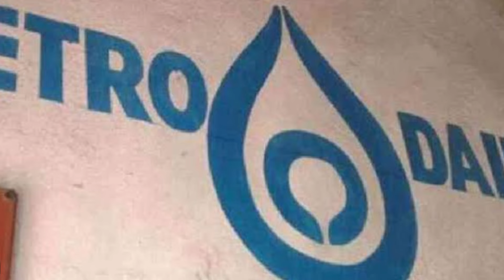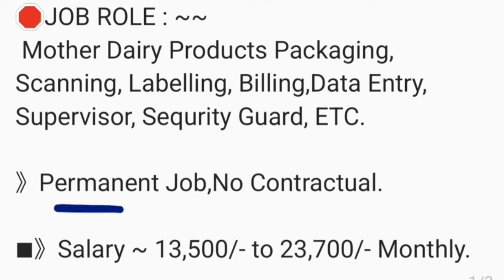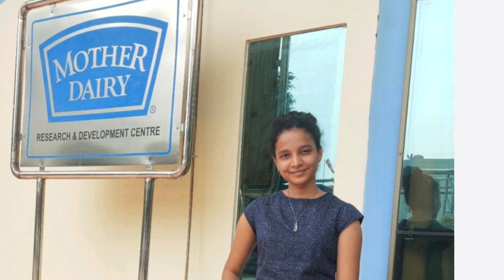Metro Dairy Job vacancy 2024 || Dairy company packaging job || private job Kolkata || job in Kolkata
Metro Dairy company job vacancy 2024 | job in kolkata Job Vacancy 2024 | packing job in Kolkata | private job vacancy 2024

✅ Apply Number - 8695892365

Topics:
2022 jobs in kolkata,job in কলকাতায় 2022, kolkata job,new job vacancy 2022, west bengal job vacancy
2022,wb job vacancy 2022 job,job vacancy 2022 in west bengal, medicine company job, warehouse job in kolkata, company job in kolkata,job kolkata,job search kolkata, medicine wearhouse jobs in kolkata, private
2022 kolkata, kolkata private job vacancy 2022,new medicine warehouse job 2022,west bengal medicine warehouse jobvacancy,kolkata warhouse job 2022,medicine factory
job vacancy,kolkata warhouse job 2022, medicine jobs kolkata,medicine warehouse jobs in kolkata, medicine